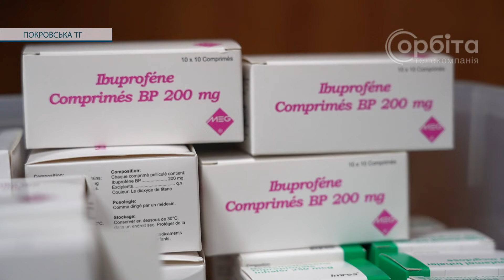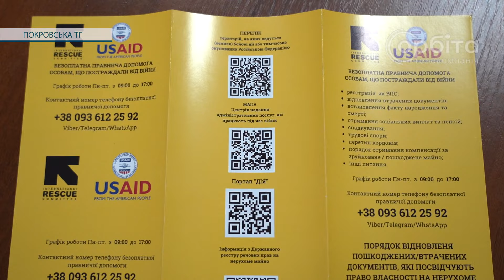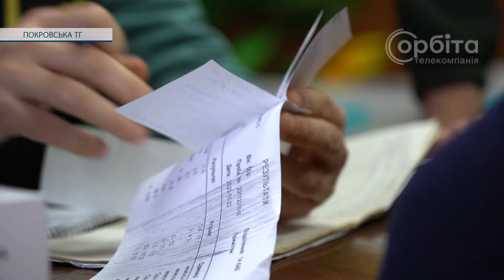Мобільні бригади IRC надали медичні послуги жителям старостатів Покровської ТГ